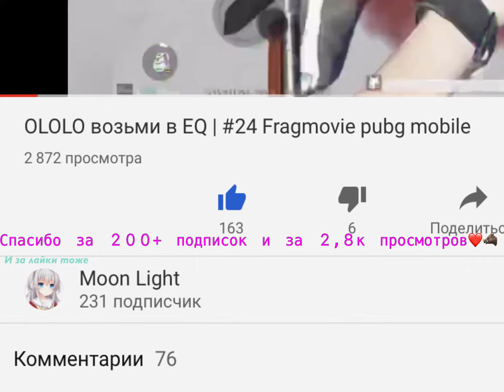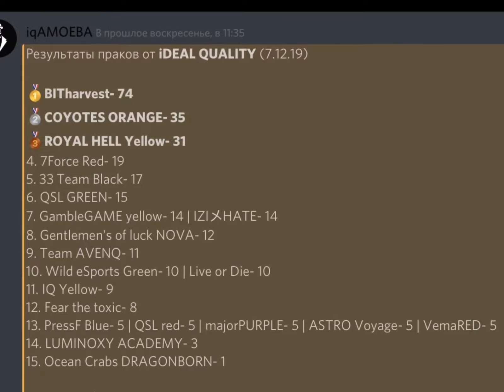Thanks for 200 IQ | Practice games #1 Pubg mobile